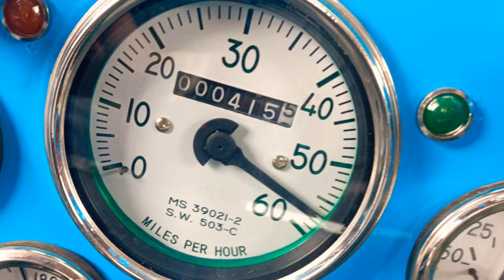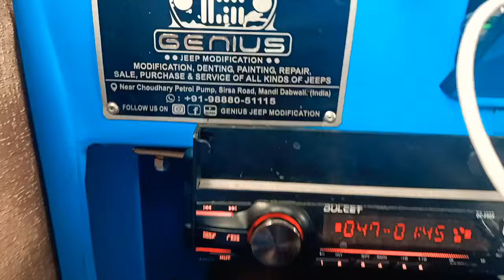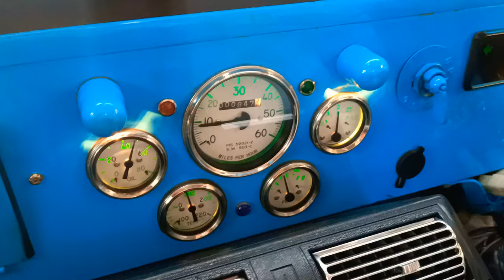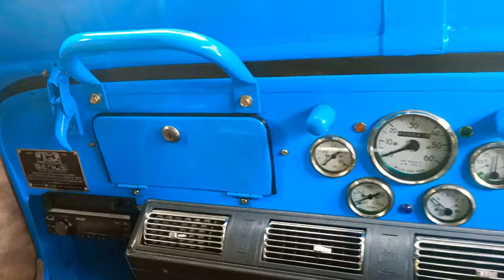Tribute to sidhu moose wala by G.J.M. Cj3b Hunter jeep Gujarat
this video is really tribute to sidhu moose wala and dedicated to genius jeep modification and restoration jeep work